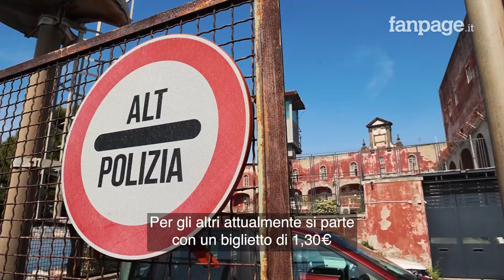Napoli, il nuovo ascensore di Monte Echia che porta al belvedere di Pizzofalcone: "Un posto magico"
Apre al pubblico l'ascensore di Monte Echia, dopo quasi 18 anni dal suo progetto iniziale. L'opera, per un ammontare complessivo di circa 3 milioni di euro, ha visto la sistemazione e riqualificazione del belvedere, uno dei più suggestivi e sconosciuti della città.